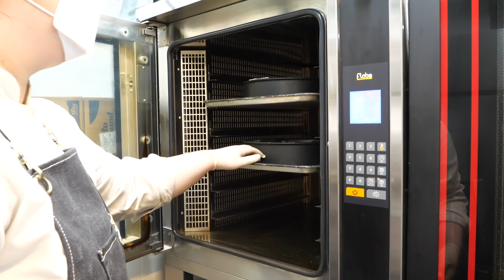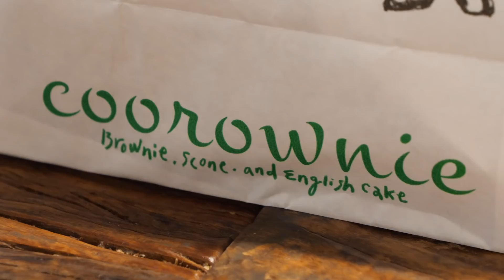영화 ‘마틸다’에 나온 케이크?! 초코 덕후라면 한번쯤 먹어봐야할 영국식 초코 케이크 / British chocolate cakes - Korean food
영화 ‘마틸다’에 나온 케이크?!

📍 위치
쿠라우니 (서울 강남구 신사동)

💰가격
데블스푸드케이크 : KRW 7,500

💰 Price
Devil’s food cake : USD 6.10